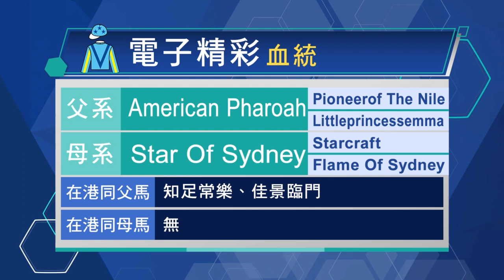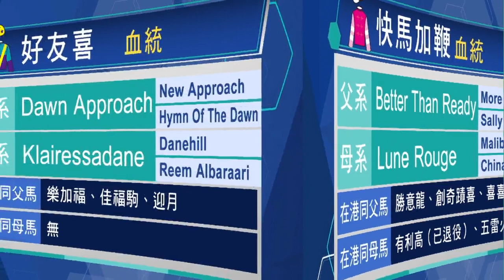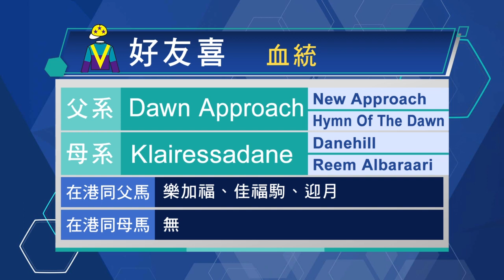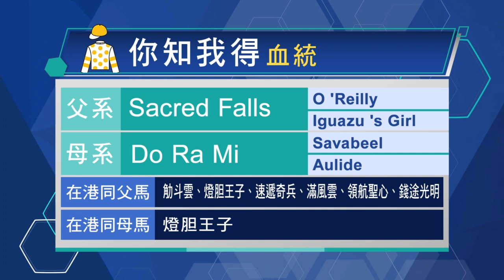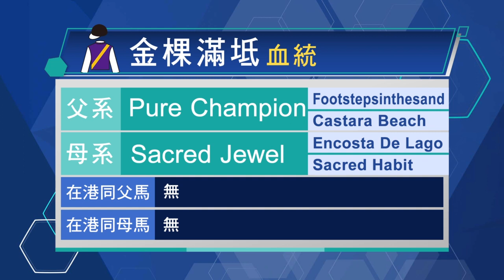【新馬巡禮】22/23 #74 沙田日賽（5月28日）